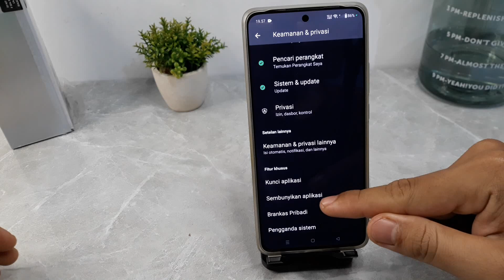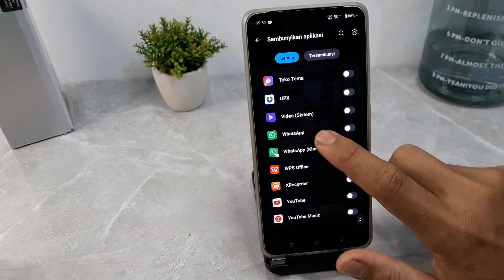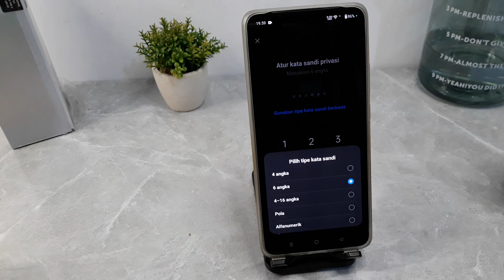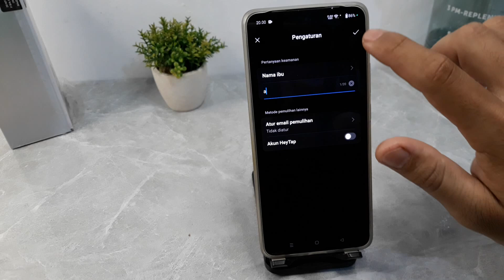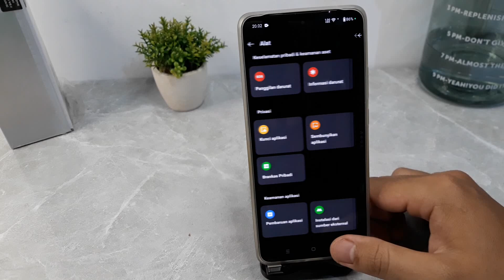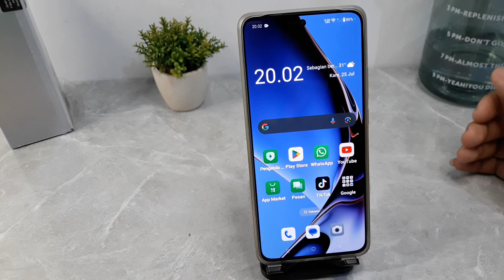Cara Sembunyikan Aplikasi Hp Oppo Reno12 F 5G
Berikut ini cara menyembunyikan aplikasi di hp Oppo Reno12 F 5G.
semoga bermanfaat.
terimakasih sudah menonnton.